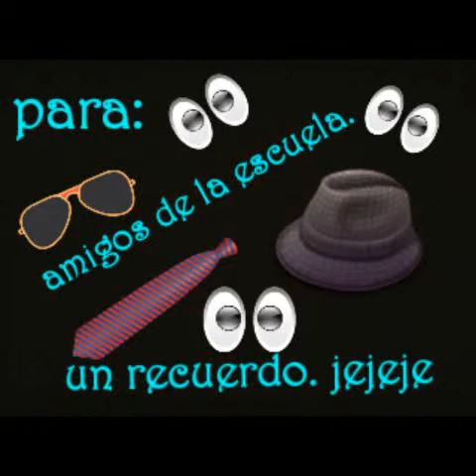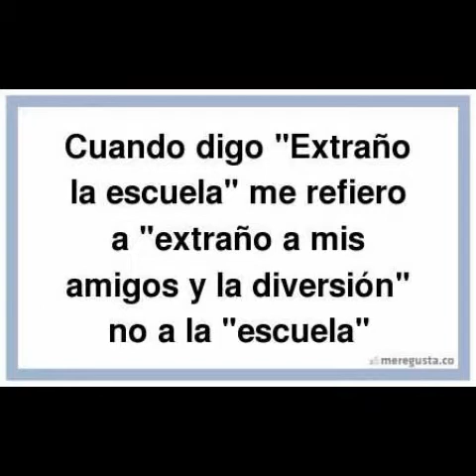Amigos de la escuela.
Escuela abogado.Jaime Roldos Aguilera.